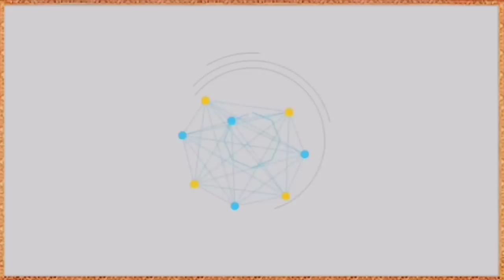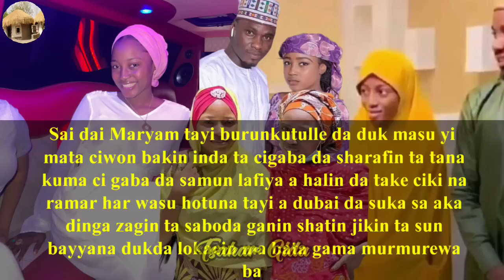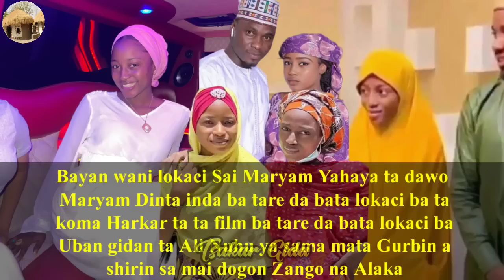Allah mai iko bara Maryam Yahaya tayi birthday a Asibiti bana tayi a Dubai/Soyayyar ta da Dan'iya